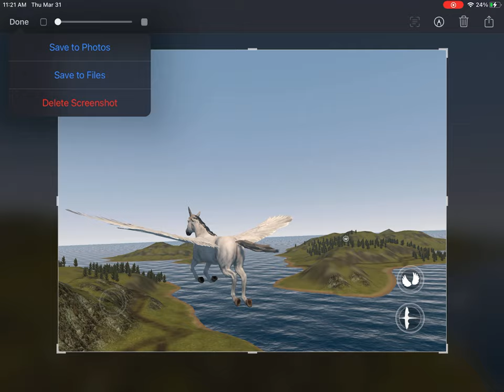Flying Pegasus Simulator